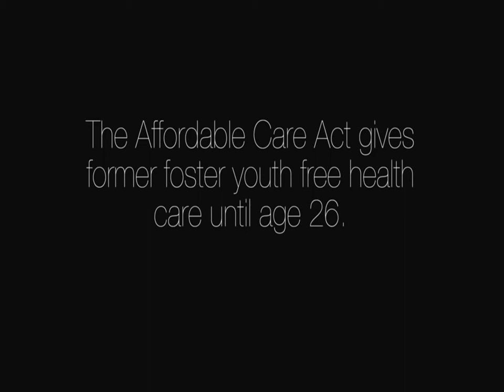Foster Youth Generation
Public Service Announcement created by the California Youth Connection for Children Now on former foster youth getting health coverage. Funded by a grant from The California Wellness Foundation.